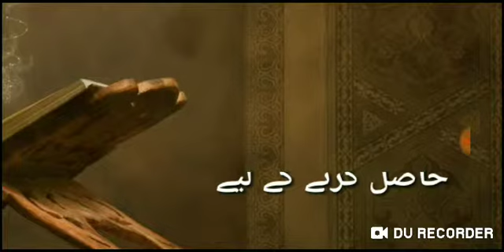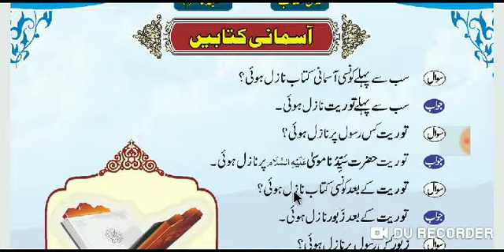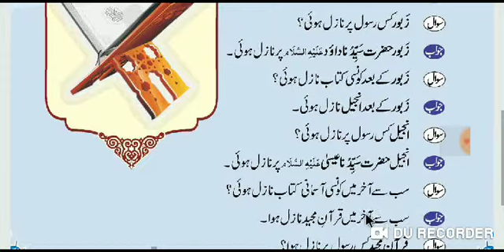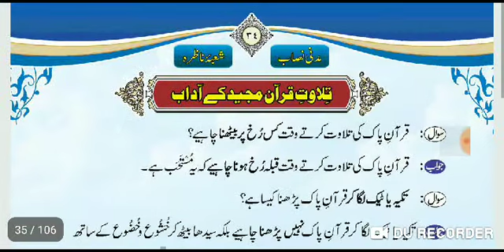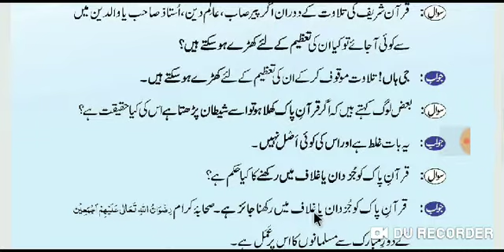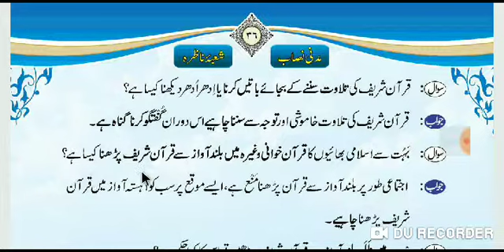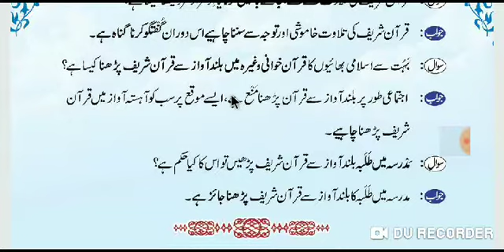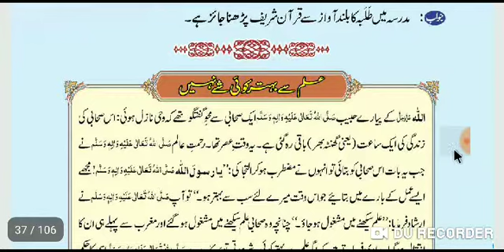ISLAM KI BUNYADI BATEN (اسلام کی بنیادی باتیں قرآن شریف کا بیان) LESSON 10.